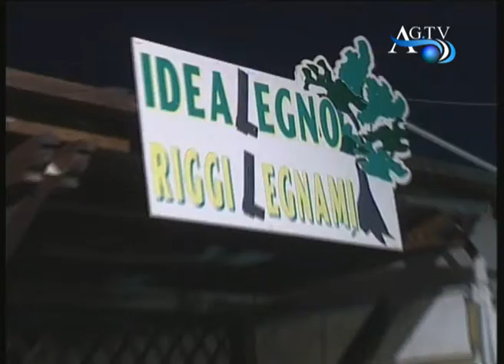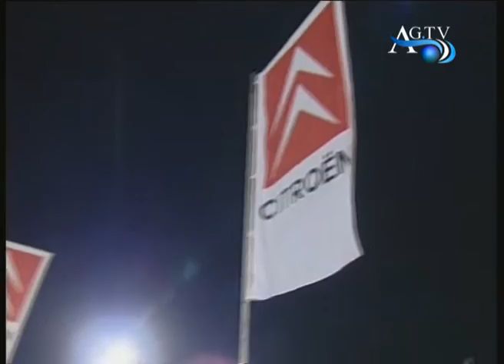Mediterranea Expò, 9 giorni e si parte AGTV 14-07-2010.wmv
Mediterranea Expò, 9 giorni e si parte AGTV 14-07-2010